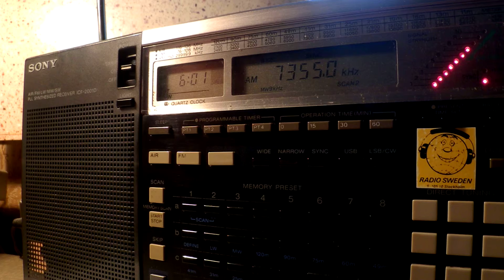27 03 2016 WHRI Angel 2 relay Brother HySTAIRical in English to WeEu 0600 on 7355 Furman